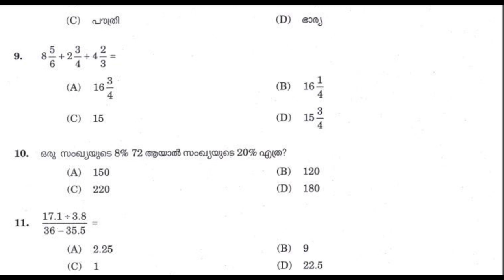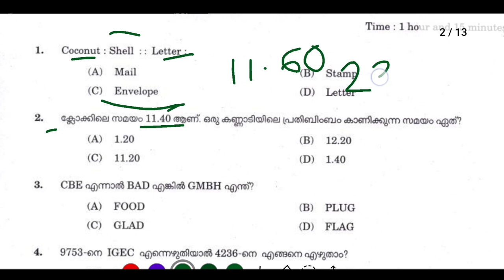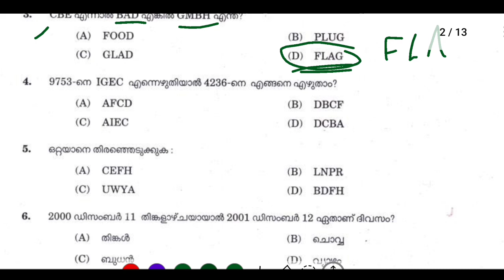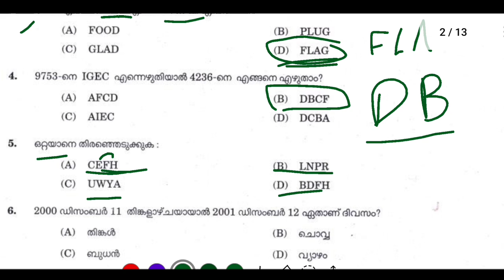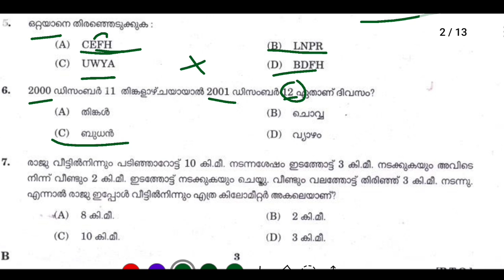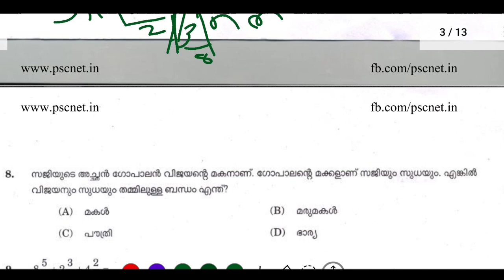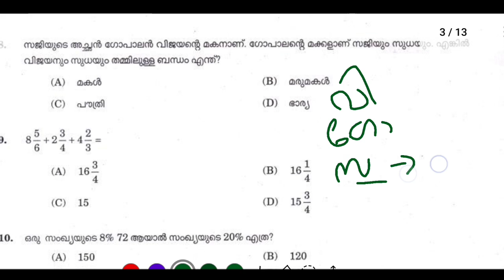Kerala psc previous questions ||Maths||Ldc type questions||Short cut